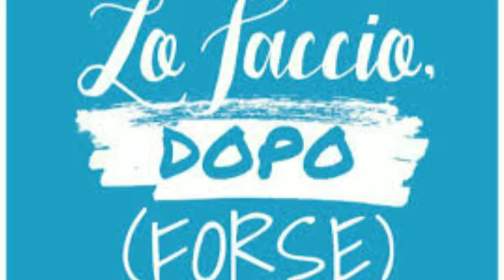Procrastinazione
In questo video la Dott.ssa Alessia Miceli ci spiega che cos'è la Procrastinazione, quali sono le sue cause, le conseguenze a livello psicologico e ci da un suggerimento per smettere di rimandare.